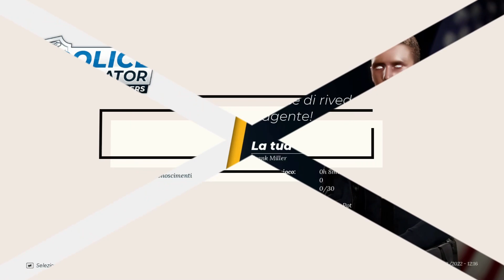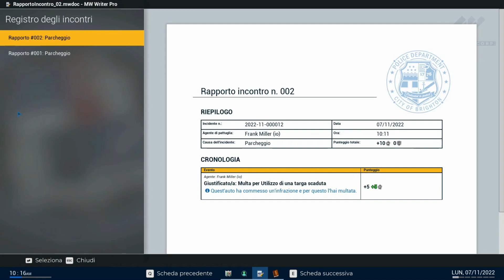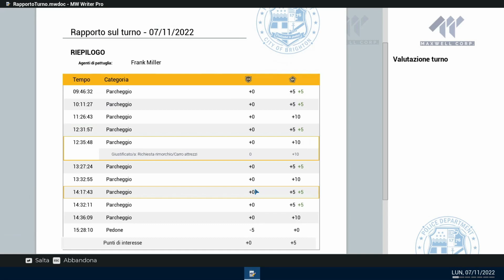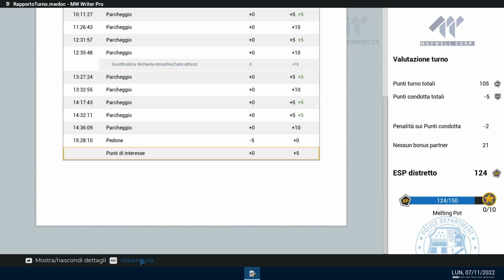Police Simulator Patrol Officers - Entriamo in servizio - Gameplay ITA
Lasciate pollici in su se volete vedere altri episodi su questo gioco
Social:
contatto steam : volpe4313
Instant Gaming (PC Games -70%)